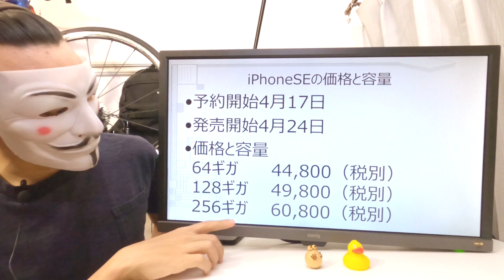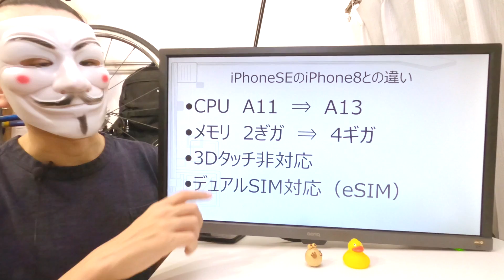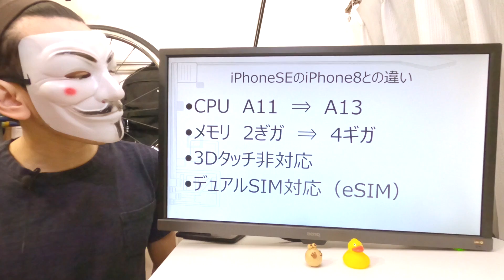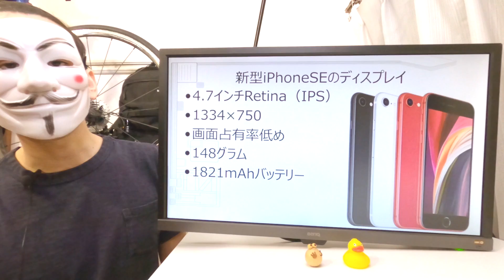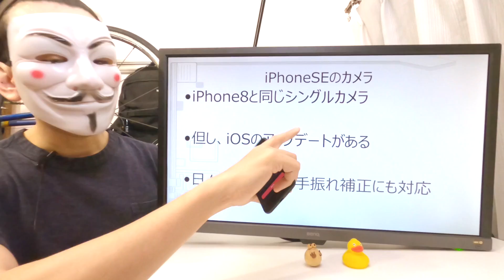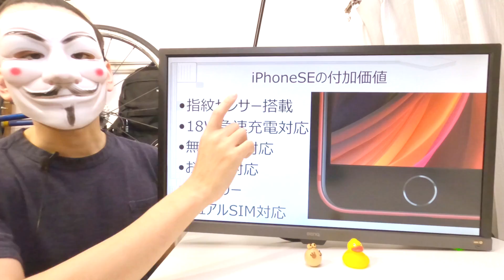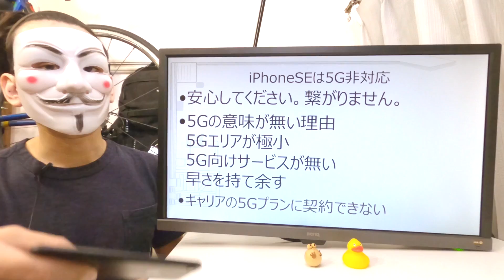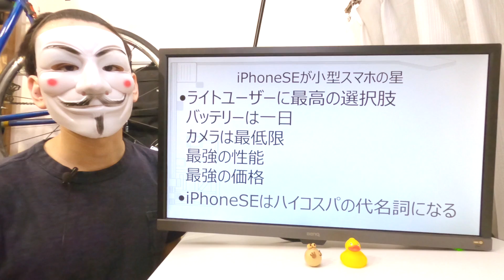【新型iPhoneSE 2020】待望の小型iPhone【4月24日発売】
置くだけ充電器　⇒